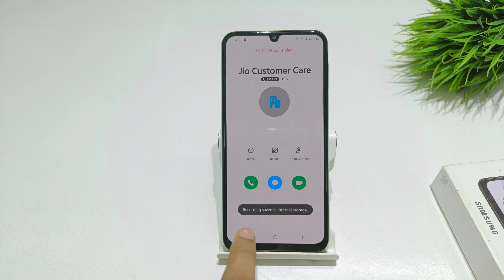Turn off auto call recording in samsung m32,f32 | samsung a32 me auto call recording kaise on kare